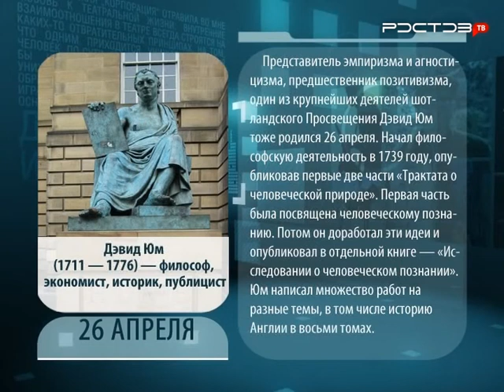День в истории. 26 апреля